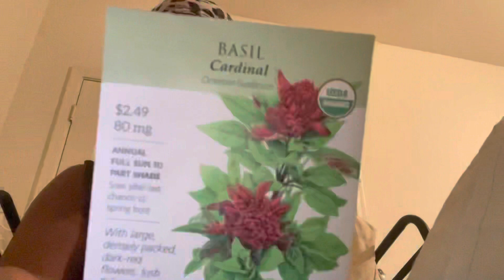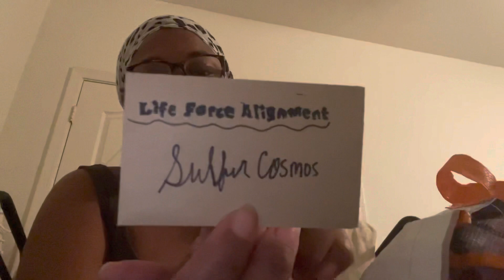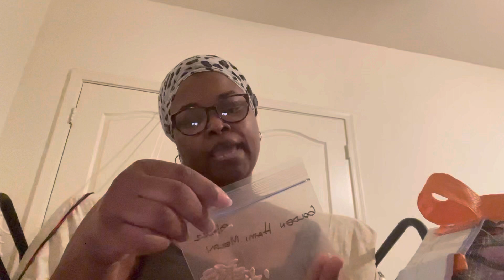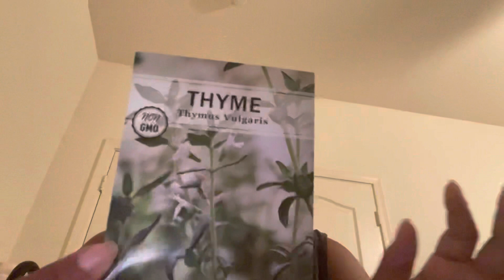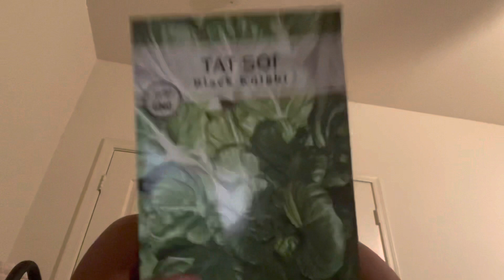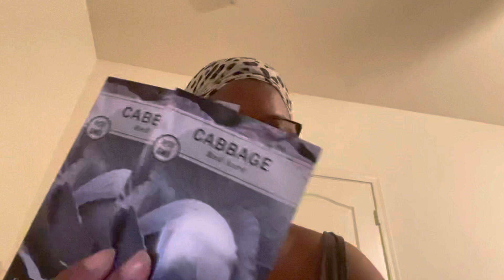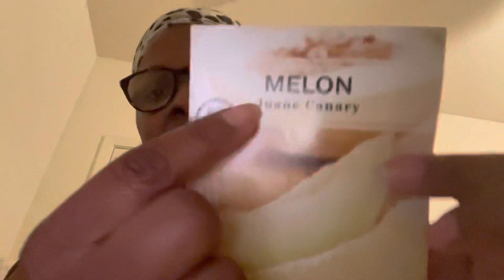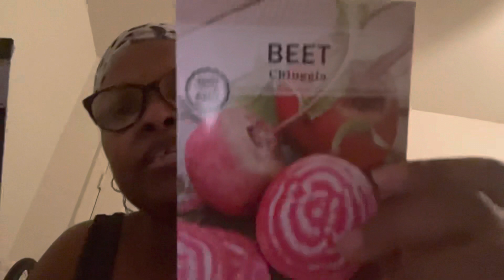I Let Out A Hurtful Trauma While Sharing My 2nd Seed Swap Haul